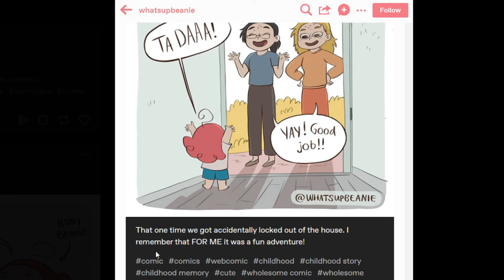oh.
Tumblr will forever remain broken.